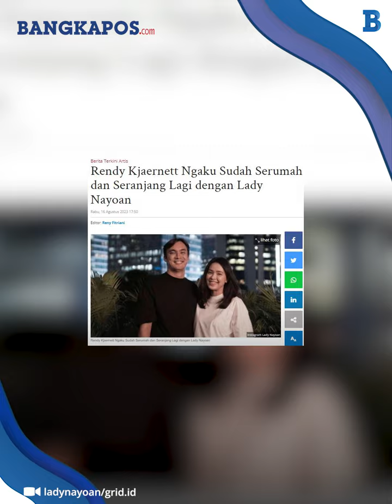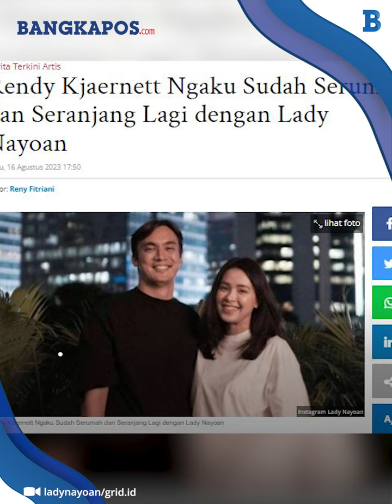Sebut Sudah Rujuk, Rendy Kjaernett Ngaku Sudah Serumah dan Seranjang Lagi dengan Lady Nayoan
Rendy Kjaernett mengaku sudah serumah dan seranjang dengan Lady Nayoan.
Diketahui Rendy Kjaernett dan Lady Nayoan sepakat untuk memperbaiki rumah tangganya dan kembali rujuk.